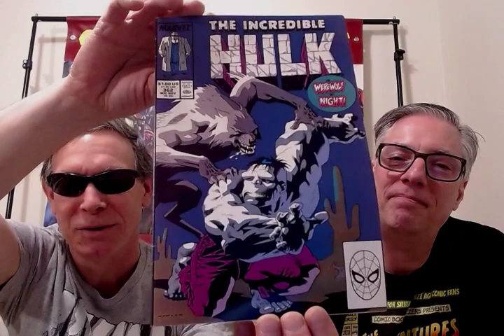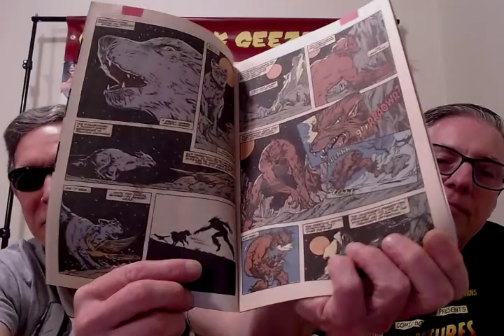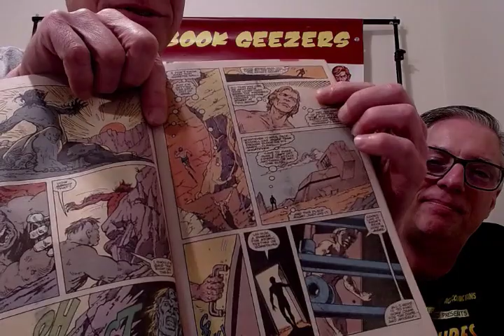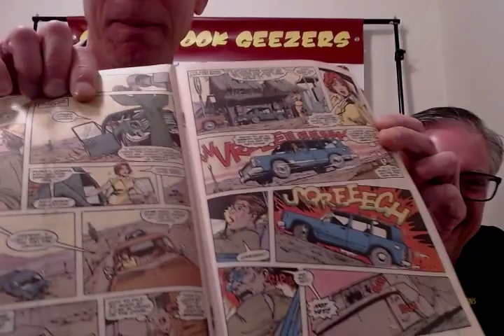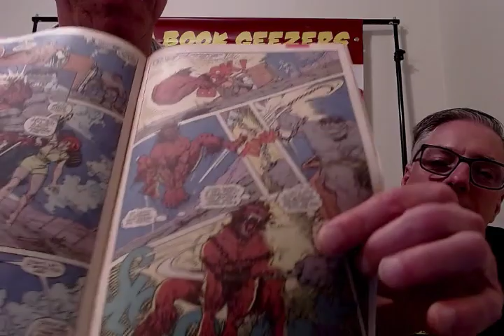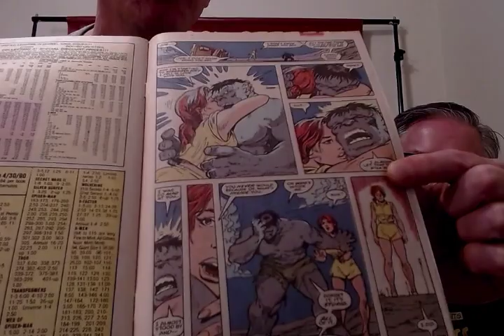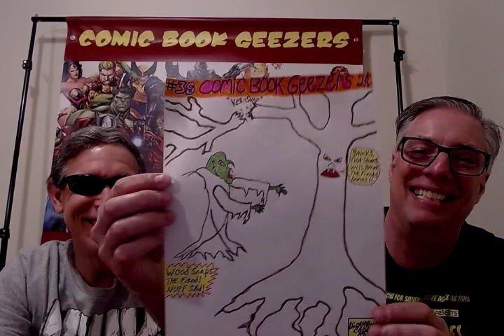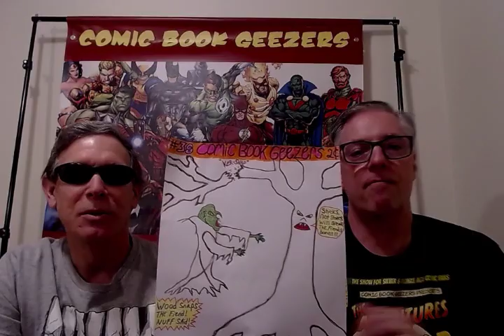Inside the Cover: The Incredible Hulk #362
Join Pete and Wild Bill at a look inside the cover of Marvel's The Incredible Hulk, issue #362.